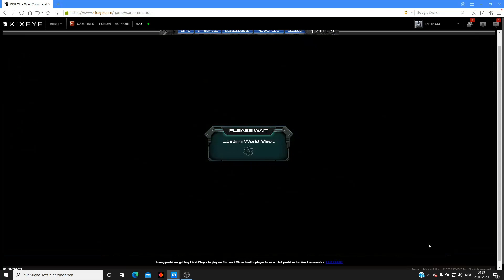[A-C-S] Hellknights (48) - SMASHING SECTOR 100